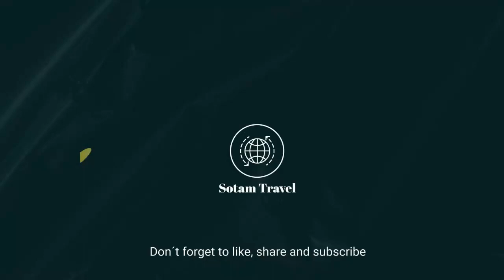Cruise Journal | Roundtrip New York: Norwegian Fjords: Notebook to Record Your Travel Memories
🛳️ Join us on the ultimate journey across the sea with this Cruise Journal. Journeys connecting continents and cultures, capturing each moment with our journals.

🌐 About the Transoceanic Cruise Journals:
Our video series showcases the grandeur of cruising across the sea. With each video, we invite you to imagine the chronicle of your own journey with our specially designed Cruise Journal.

✅ Get Your Journal:
Ready to embark on a life-changing journey? Secure this Cruise Journal on Amazon today and start planning the trip of a lifetime: 🔗

📚 Features of the Cruise Journals:
- A comprehensive log for each day of your travel.
- Space to note down the details of every activities.
- Dedicated sections for your thoughts and reflections on the journey
- Tips and checklists to ensure a smooth sailing experience

🎁 The Ideal Companion for Your Journey:
Whether you're an experienced cruiser or planning your dream trip, our Cruise Journals are the perfect travel companion. Document every part of your grand adventure, from the majestic rivers of the world.

🎁 Perfect for Gifting: If you're seeking the ideal gift for a cruise aficionado or a travel companion, our journals are a trove of memories waiting to be filled.

🌍 Explore Our Full Range:
Discover our full catalog of Transoceanic Cruise Journals on our website. Perfect for any cruise enthusiast!

🌟Sotam Journals - Cruises & Travels: Navigate, Explore, Remember.